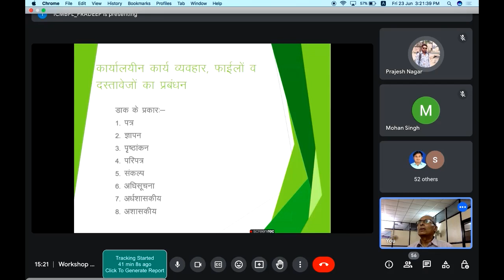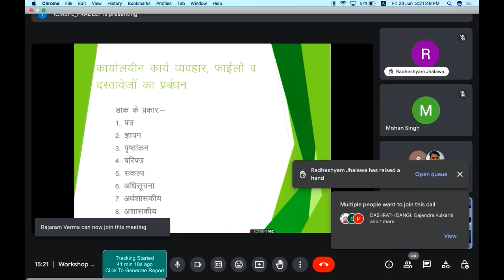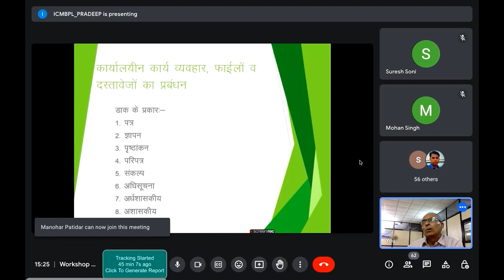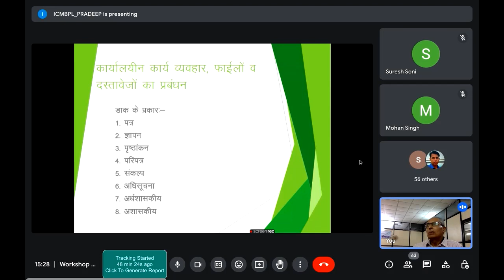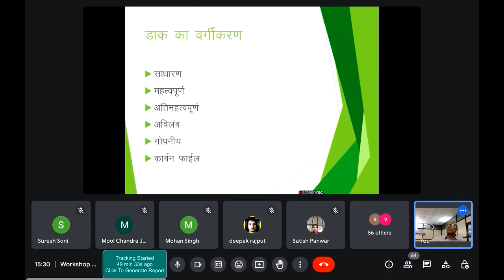Lecture on Office work Behavior, File Management and documentation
Workshop on Office Management and New Dimensions of Social Media- for Employees of DCCB and PACS of Sehore
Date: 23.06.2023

Facebook Profile or ICM Bhopal

training